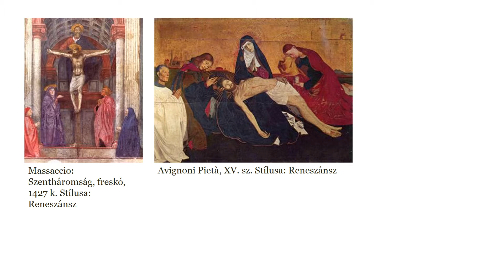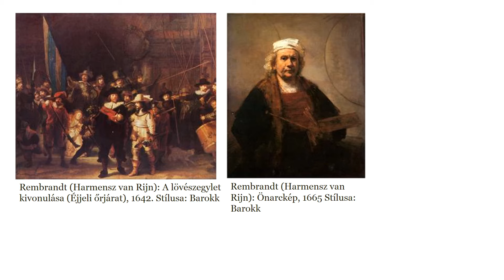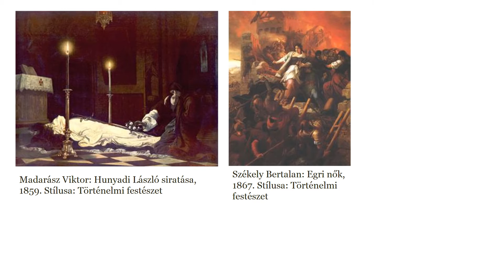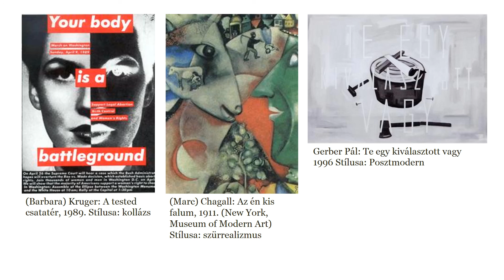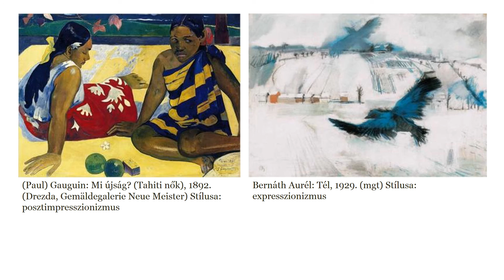Művészetek képtár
A művészetek tantárgy keretében elemzésre választható alkotások.